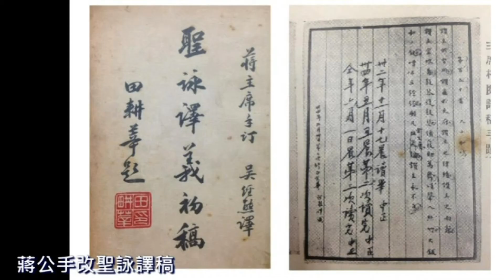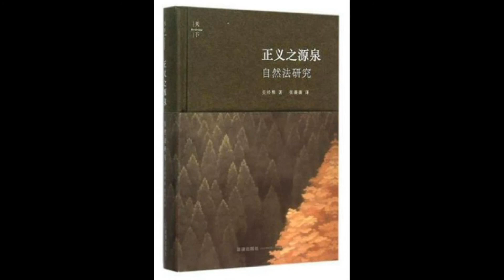《超越東西方：天下奇才吳經熊自傳》新書發表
上智文化為了紀念馳名國際的吳經熊博士皈依天主教80周年，特別在7月15日於台灣台北主徒會靈修中心發表《超越東西方：天下奇才吳經熊自傳》新書，現場邀請吳經熊博士的幼子─吳樹德老師、研究吳經熊博士的權威─田默迪神父，以及吳經熊博士得意門生─輔仁大學李匡郎教授等三位來賓，分享新書以及回顧吳經熊博士的傳奇人生。